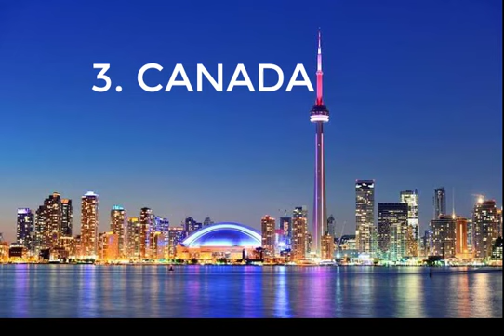MOST BEAUTIFUL COUNTRIES IN THE WORLD 🌎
Hello family  in this video I have explained 10 most beautiful countries in the world which include the following
Italy
Iceland
France
USA
Switzerland
New Zealand
Greece
South Africa
Brazil
Canada
Details of everything you need to know about this countries,  watch the video till the end.
Make sure you watch the video till the end and subscribe to the channel and turn on the notification bell so that anytime I upload a new video on this Channel you you will get notified.